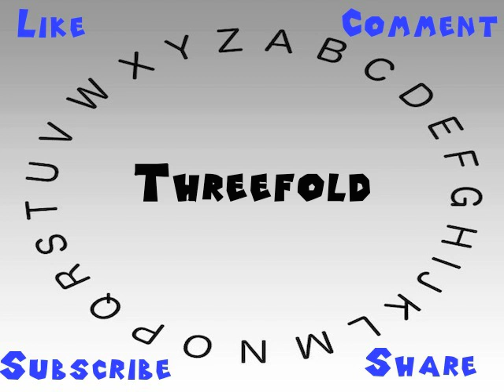How to Say or Pronounce Threefold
This video shows you how to say or pronounce Threefold.

How accurate does it say Threefold? How would you say Threefold?